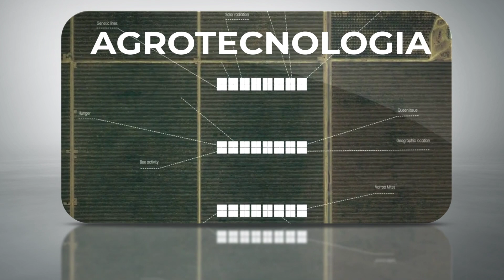Actualidad agropecuaria - Venezuela y Colombia reforzarán acciones contra aftosa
- Venezuela y Colombia firman acuerdo para reforzar acciones contra aftosa.
- Paraguay se prepara para dejar de vacunar contra la aftosa.
- Ucrania acusa a Rusia de incumplir el acuerdo de granos del Mar Negro.
- UE estudia aprobar nuevas normas de bienestar animal.
- Ganaderos hondureños denuncian grandes pérdidas económicas.